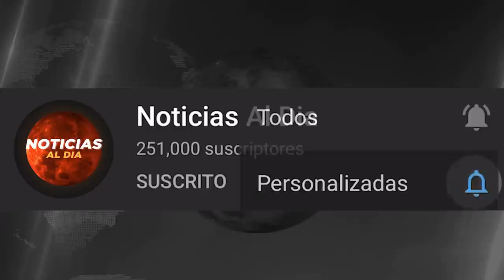RUSIA Y UCRANIA HOY NOTICIAS 23 DE MAYO 2022, EEUU ENVIARA TROPAS A UCRANIA ULTIMA HORA HOSTING HOY